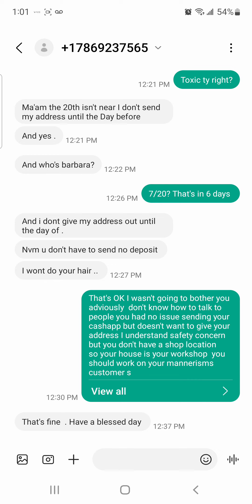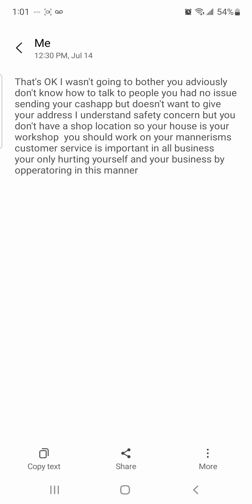these new hairstylist are horrible